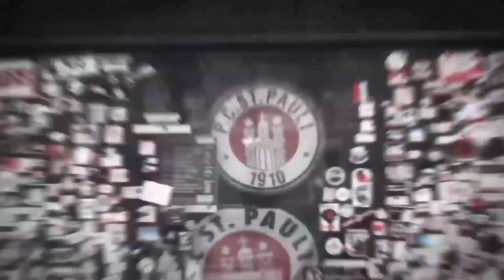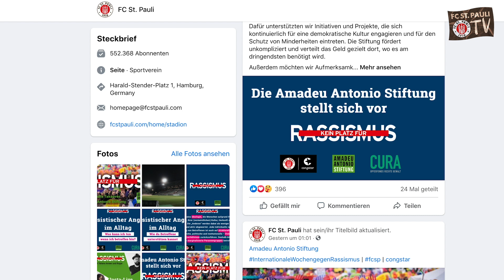Kurz und Knackig - Die Woche im Video #5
Willkommen zum neuen 'Kurz & Knackig' auf YouTube! In der fünften Folge schauen wir neben dem letzten Spiel gegen Paderborn auch auf den nächsten Gegner aus Osnabrück und auf 'Kein Platz für Rassismus'. Zudem berichtet Co-Trainer Loïc Favé vom Training!